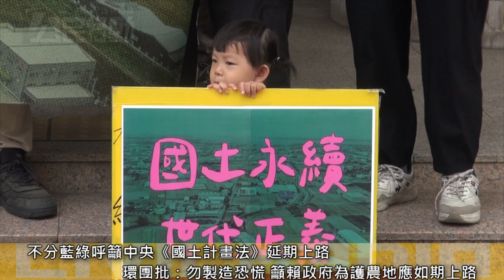2024.09.25 農地破碎化不能再拖 環團疾呼《國土計畫法》應如期上路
🏞️不分藍綠擔憂《國土計畫法》社會溝通不足、影響人民權益，疾呼要延期上路，更有9藍營縣市未交出「國土計畫功能分區圖」。

🏞️對此地球公民基金會、蠻野心足生態協會等環團9月25日在立法院群賢樓前召開記者會批評地方首長跟立委勿造謠，要求賴政府為了整頓國土秩序及防止農地破碎化加劇，《國土計畫法》明年5月應如期上路 。